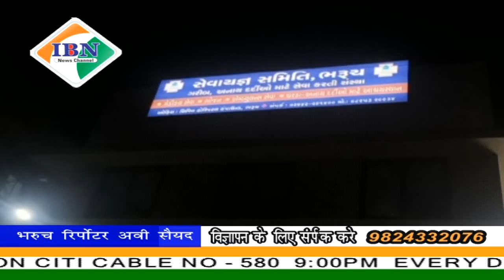ibn news Vadodara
भरूच नगर पालिका द्वारा एक करोड़ के खर्च से नव निर्माण किया गया रेन बसेरा फिलहाल कोन्ट्राक्टर के मजदूरों का  बना हब